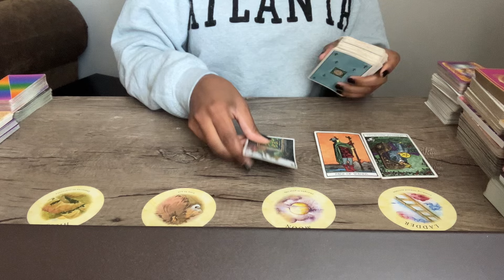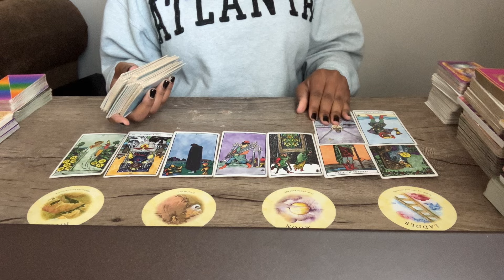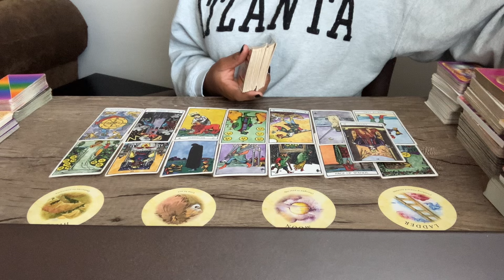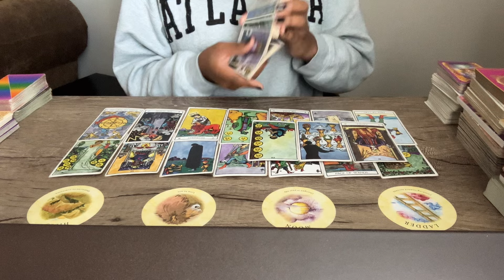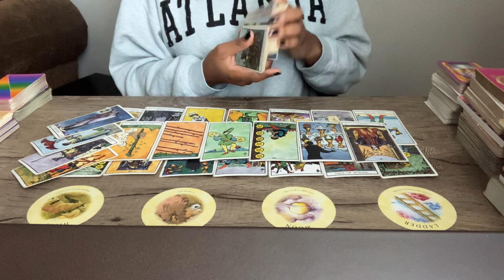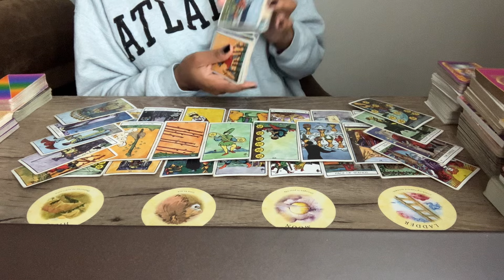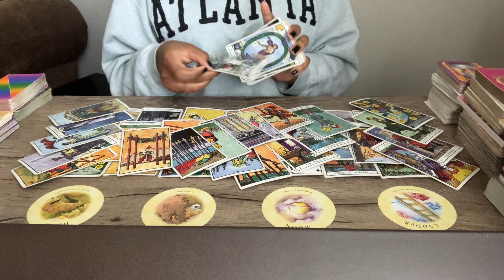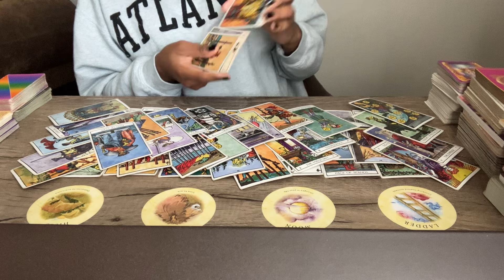VIRGO ♍️ June 10-13! Once you make this change, everything shifts in your FAVOR!